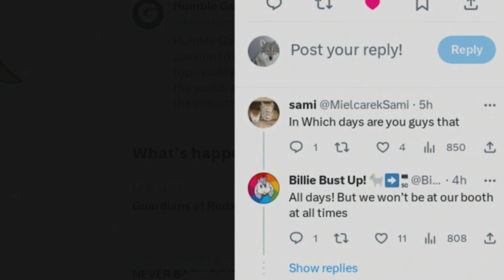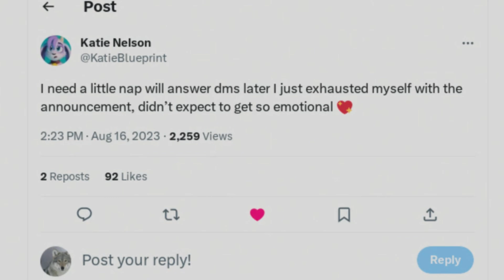Billie Bust Up Is Coming To Gamescom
This is a game I've been looking forward to playing for the past couple of weeks or months and I now got the news that is coming to the Gamescom opening night and the Gamescom showcases from the 22nd to the 27th.

EDIT: looking back into the footage I made a mistake calling the main character Fanto and it's actually called Billie. And I also said that the Livestream happened yesterday but it actually happened today. I'm about that, it's just I was tired and I was trying my best to wrap up this video quickly so I can go to bed.